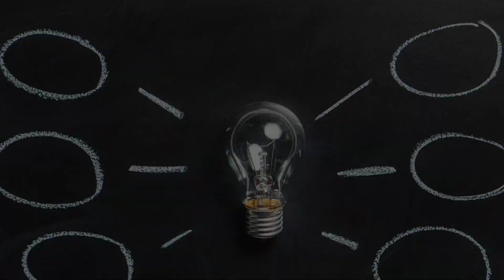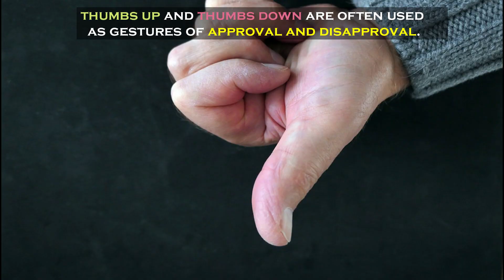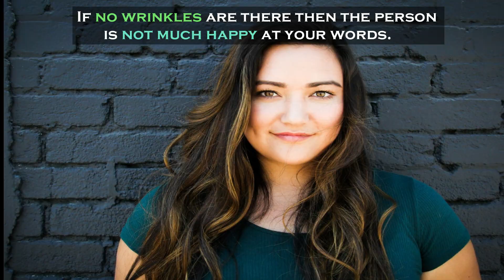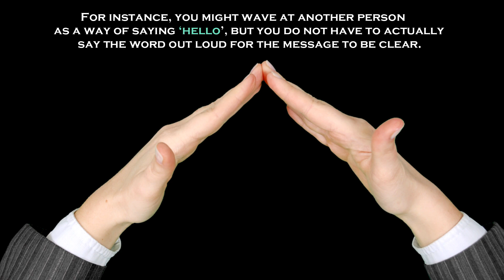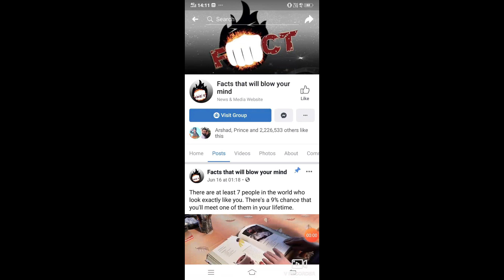10 Things Your Body Language says about you.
10 Things Your BodyLanguage says about you.

It won’t be exaggerating to state that body language is the display of your qualities. You can judge a person just by examining his body language. It tells everything about the person. Most people pay special attention at developing an impressive body language, but more or less it comes naturally you cannot do much about it. You can definitely redefine it to some extent by inserting some aspects like confidence but if you will try to completely modify it that’s not going to happen. Body language is given a strong check in various fields of service, that’s why having a good body language is of most importance.
Relation of different body parts with body language